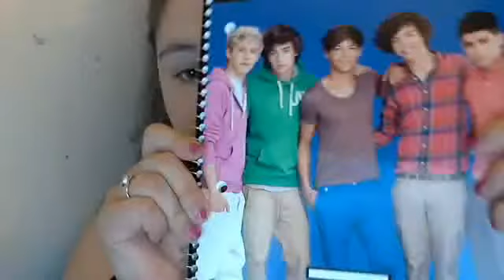ALLSTAR WEEKEND IN (ALMOST) 3 DAYS! AND MY 1D SCHOOL SUPPLIES, SUCH A PIMP;)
HEEEY GUYS! It's just little ol' me sitting watching men's gymnastics for the olympics, chillin, literally its freezing in here:/
BUT OMG IN LIKE A MINUTE IT WILL BE 3 DAYS TILL MY ALLSTAR WEEKEND CONCERT! IM FREAKING OUT! SO EXCITED:D
and of course my ahhmazing One Direction school supplies, along with perry the platypus:) yeah im such a mofo ;)
-Jessica xx.
P.S. 1 question...what do I even say at 2:09...hahahahaha idek